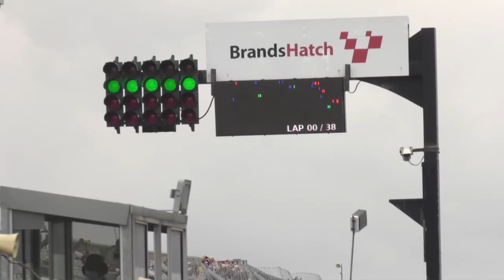Saturday Highlights | NASCAR GP UK 2021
All the best action from Saturday at the 2021 Brands Hatch Circuit NASCAR GP UK!

[0:00] EuroNASCAR PRO Round 03
[1:52] EuroNASCAR 2 Round 03